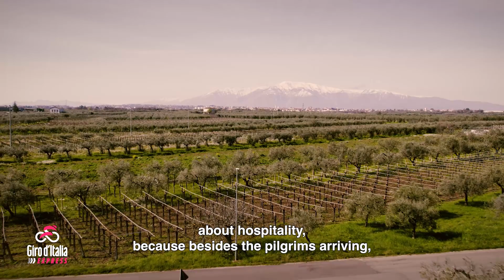Giro Express 2023 - Ep. 1 - Fossacesia Marina - Ortona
Con la prima tappa del Giro d'Italia 2023 inizia anche il nostro viaggio alla scoperta delle bellezze dei territori attraversati dalla corsa.
Lo facciamo in compagnia di Ilaria, abruzzese DOC appassionata di bici e viaggi. 🚴‍♀
Proprio in Abruzzo ha luogo la prima tappa del Giro d'Italia che da Fossacesia Marina arriva a Ortona.
Lungo il percorso scopriamo l'abbazia di San Giovanni in Venere, i trabocchi - le antiche macchine da pesca da cui prende il nome questo tratto di costa - la basilica di San Tommaso Apostolo di Ortona, un cui sono conservate le reliquie del Santo, e il Cammino di San Tommaso.

E tu? Sei pronto a scoprire le bellezze italiane in selle a una bici? O magari a una e-bike?